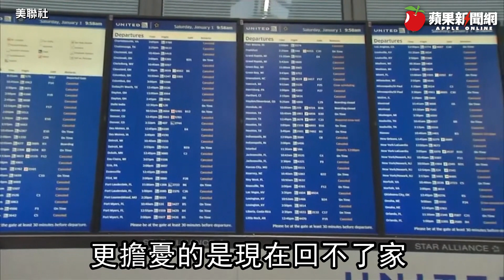美國防部長奧斯汀確診 拜登政府最高層級染疫閣員 | 台灣新聞 Taiwan 蘋果新聞網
美國國防部長奧斯汀（Lloyd Austin）周日（1/2）發表聲明，宣布他在當天稍早確診Covid-19，症狀輕微，將依美國疾病防中心（CDC）規定在家隔離5天，期間依然履行職權。

【美國防部長奧斯汀確診　拜登政府最高層級染疫閣員】